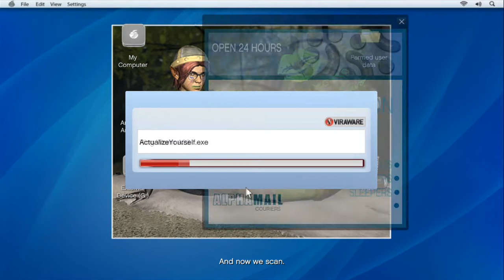Luke and David Play GTA V - Part 14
In this episode we infiltrate the Lifeinvader offices and ruin the CEO's life.

Music and sound effects by audiomicro.com.